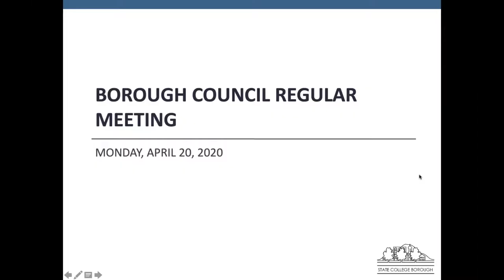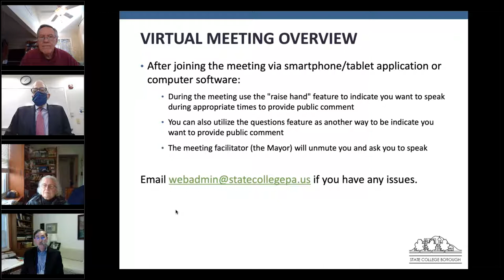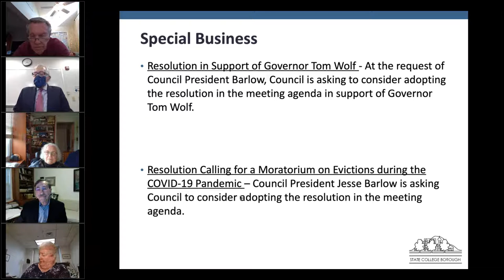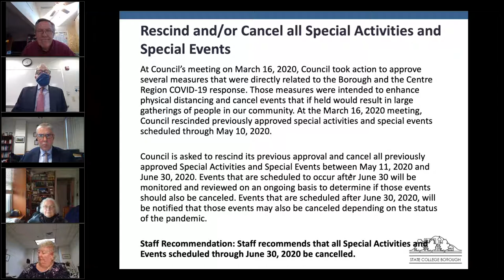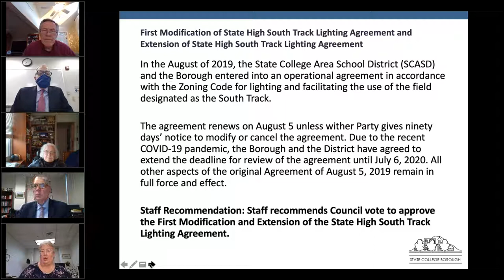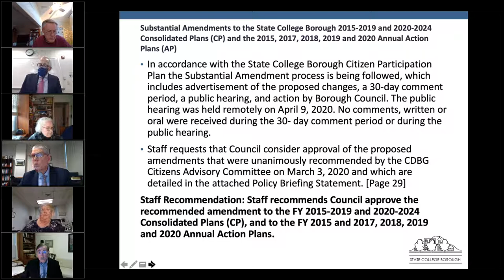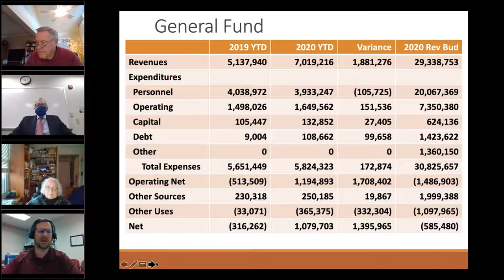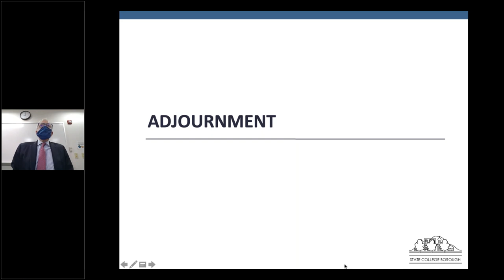Monday, April 20, 2020, Borough Council Regular Meeting